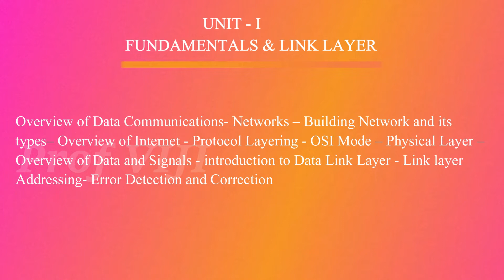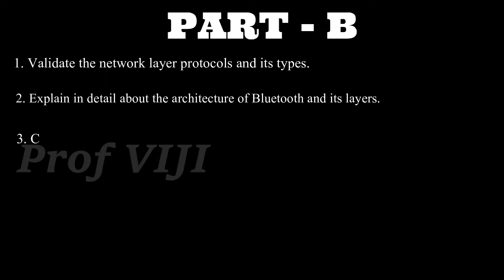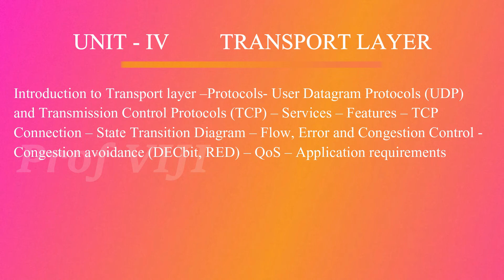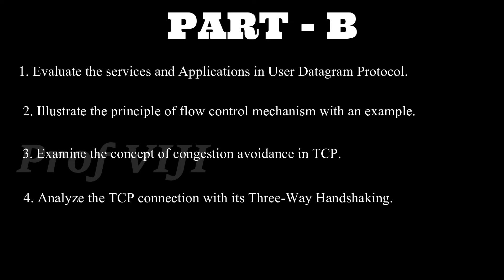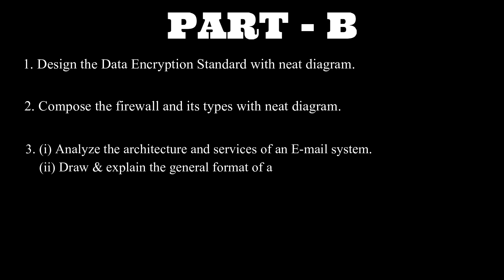Important Questions for Communication Networks | EC8551 | Dept. of ECE, E & T, Regulation 2017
Anna University Important Questions for EE8551- Communication Networks.
Regulation 2017.
Nov/Dec 2019.
Department of Electronics and Communication Engineering.
Department of Electronics and Telecommunication Engineering.

How To Apply Duplicate Certificate for SSLC, HSC, UG, PG, Mphil, PhD. Detailed explanation in TAMIL